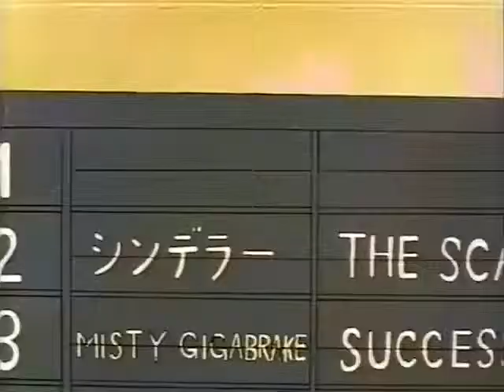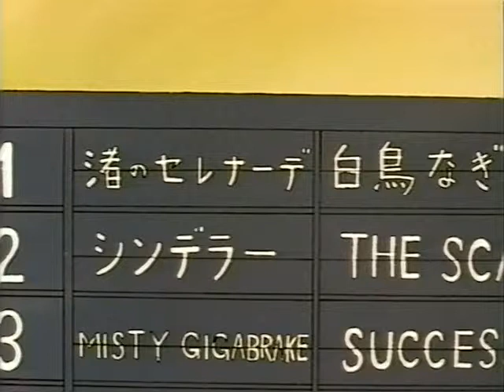超くせになりそう 14話